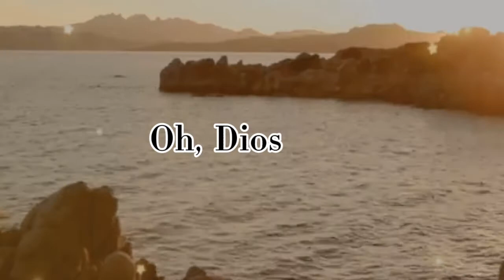Mi anhelo / Jaime Murrel